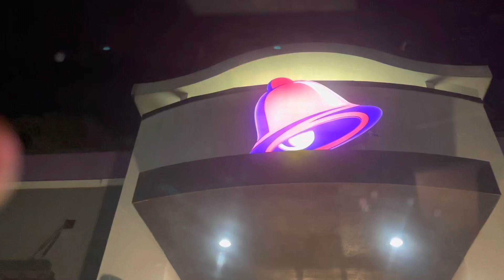Taco Bell !!!! A taco place with wings!!????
Check out Dj's channel !

2022 IS BLESSED!
Thank you to all you guys for your continued support.
If you are new WELCOME!
LOVE YOU ALL!
BE BLESSED!💜💜

💌Send us letters, mail and love💌
Blessed and Beautifully Blended